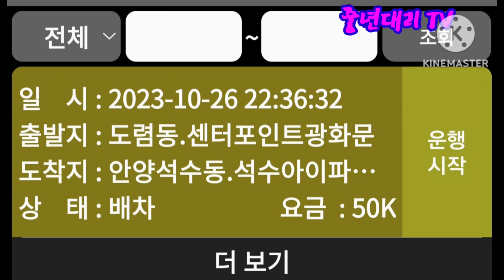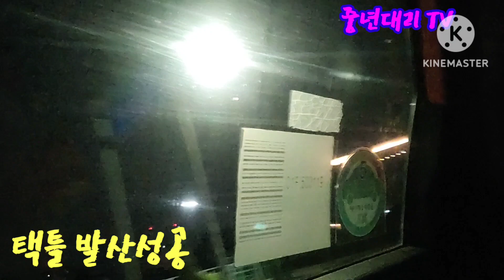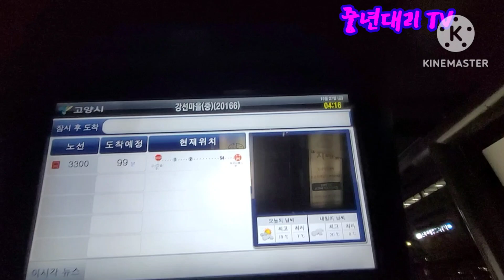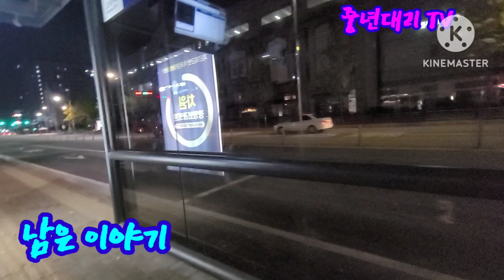예측 엊나간날/ 두번택틀 성공 26Oct2023 maxoncon 대리운전077 대리기사 대리운전브이로그 운행여행기 젠틀리